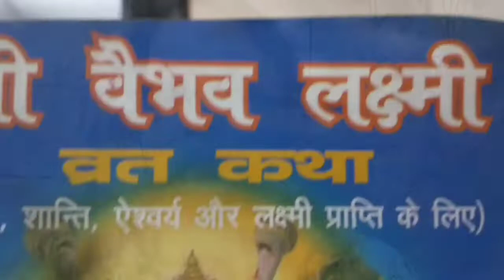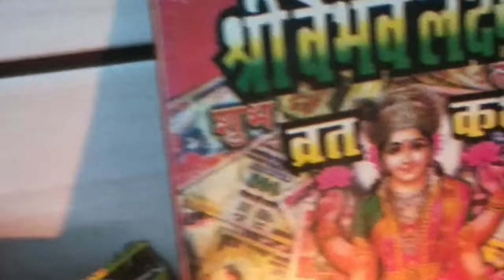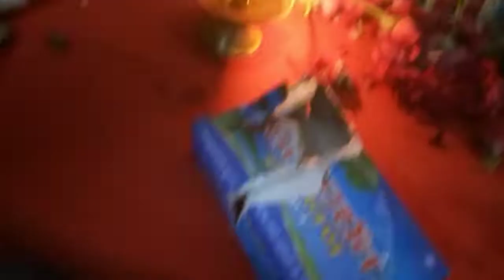Mujhe chai ke ₹1000 nahin diye? 😭😭